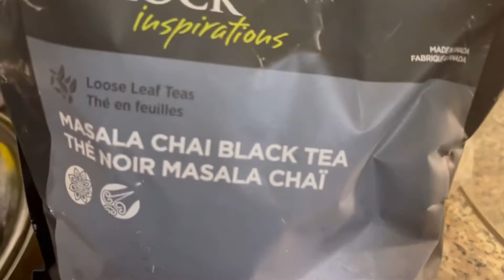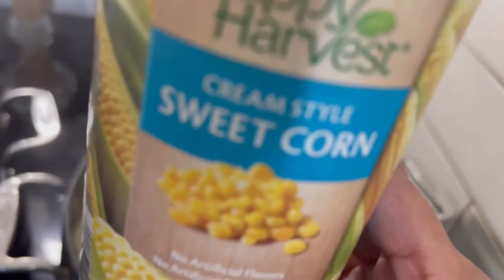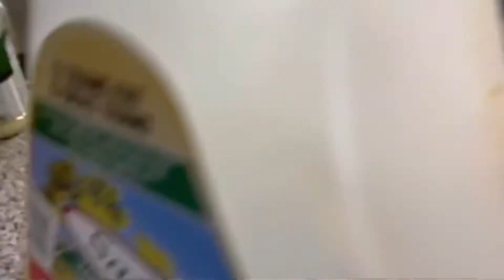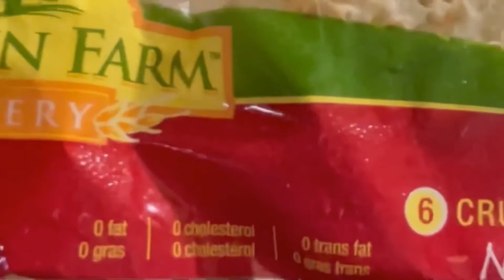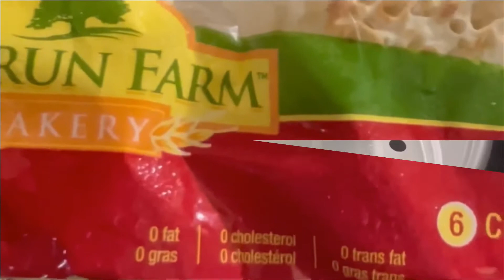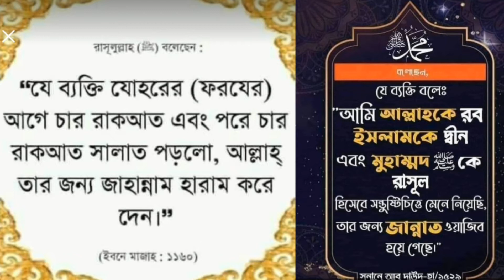Sylheti apu makes Tasty Halim with beef | সিলেটি আপুর হাতে মজাদার হালিম রান্না Canadian cooking.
Tags: US Canada Daily Life,us canada daily life video.